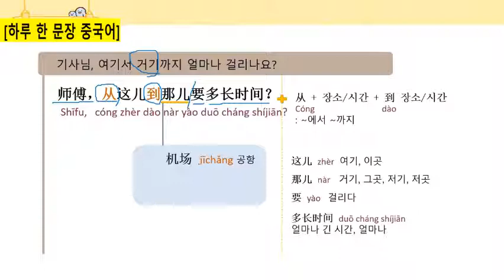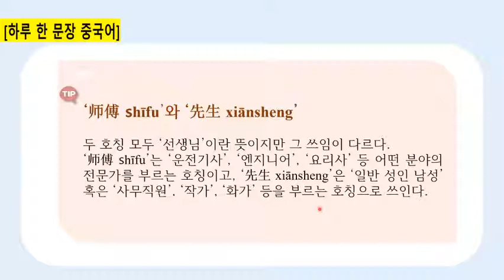[#49 하루 한 문장 중국어] "기사님, 여기서 거기까지 얼마나 걸려요?"을 중국어로 어떻게 말할까요?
교재: [푸통푸통 중국어 2 여행편], 시사중국어사 출판사, 2020, 09.